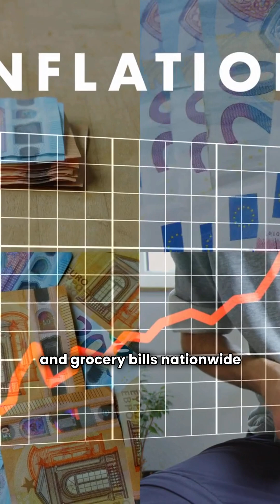What If All Freshwater Dried Up in California? Food Prices + Migration in 1 Year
What if California — the food capital of America — lost every drop of freshwater overnight? In this video, we explore the shocking short-term and one-year impacts: skyrocketing food prices, mass migration of over 3 million people, and the survival plan California would need. From empty grocery shelves to nationwide inflation, discover how fast society would unravel.